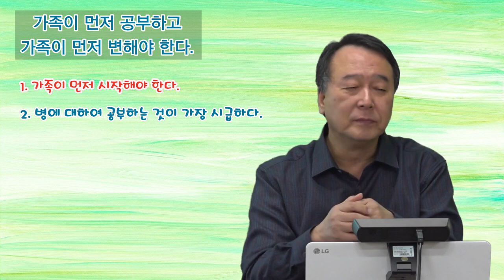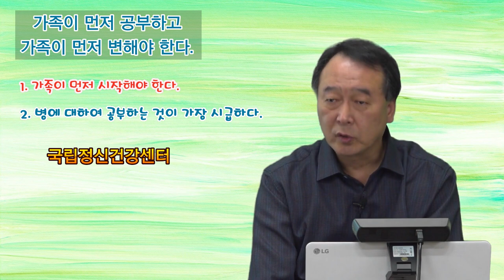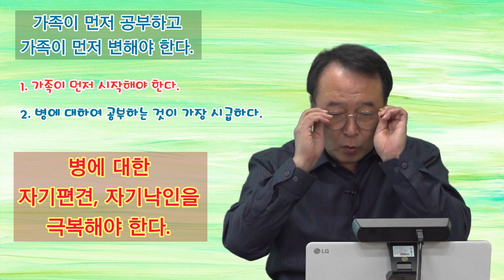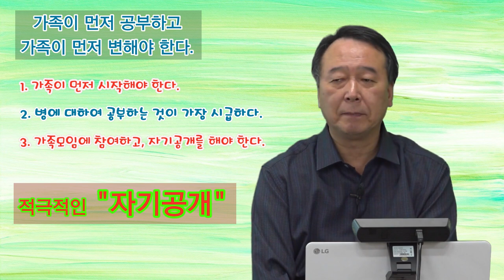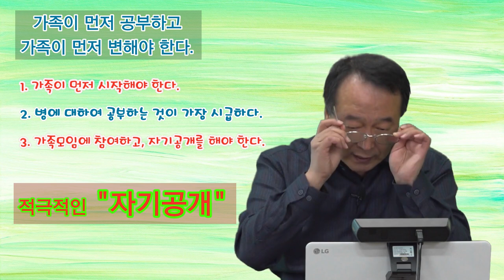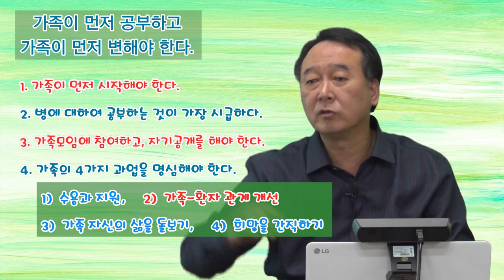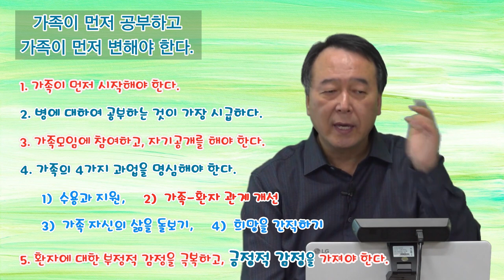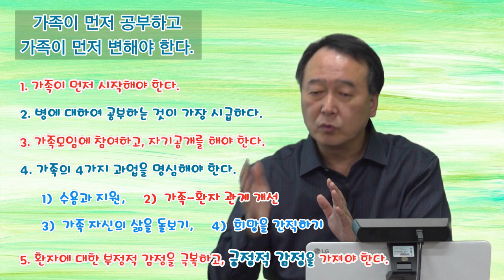촛불추천 523, [초급 7기] #21, 조현병, 조울증 가족이 당사자(환자)를 어떻게 도와줄 것인가? (핵심 5가지) --- 가족이 먼저 공부하고 가족이 먼저 변해야 한다.